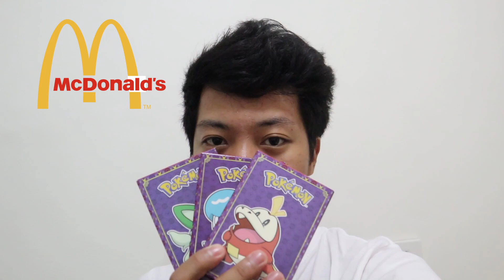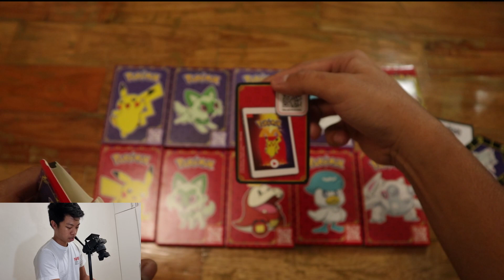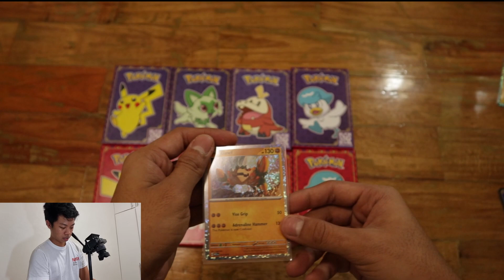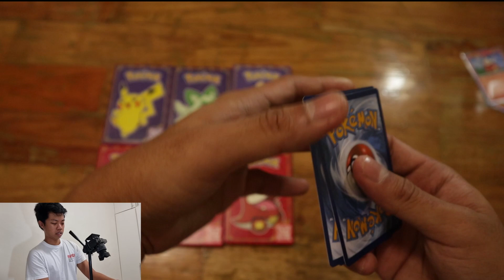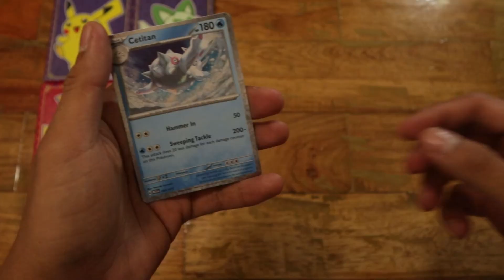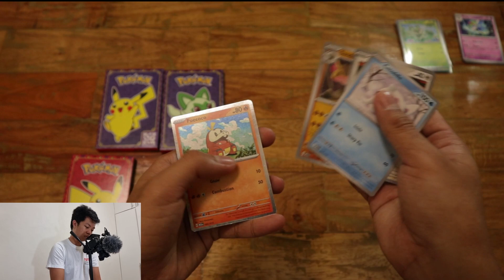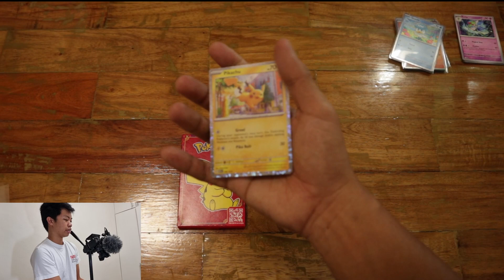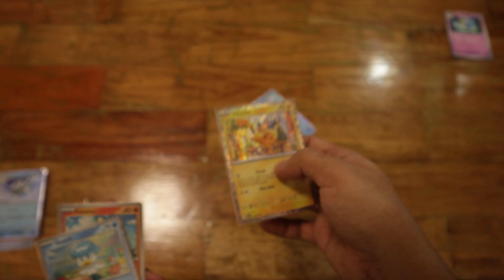I Opened EVERY MCDONALD"S Match Battle 2023 EVER MADE!